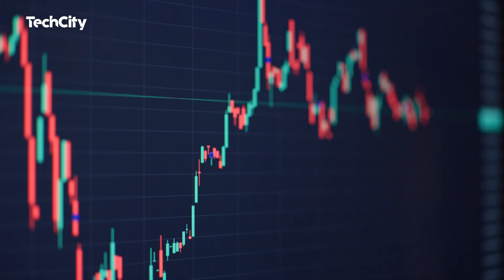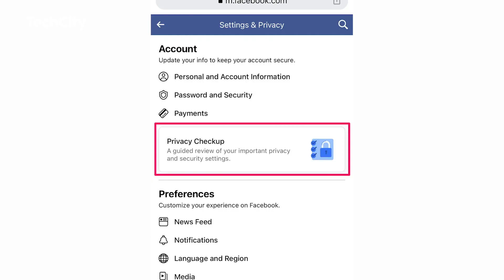Apple’s New Mac | Microsoft’s $296M AI Investment | Trump’s Bitcoin Reserve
This week in tech, Apple unveils its most powerful Mac Studio, MacBook Air, and iPad Air. Microsoft is investing $296 million to expand AI and cloud infrastructure in South Africa, while President Trump signs an executive order establishing a Strategic Bitcoin Reserve.

Top Stories:
Apple’s New Hardware:
 • The Mac Studio with M4 Max and M3 Ultra delivers 3x faster performance for high-end creative work.
 • The MacBook Air with M4 chip is Apple’s fastest ultra-thin laptop yet, now available in a Sky Blue color.
 • The iPad Air with M3 chip gets a major upgrade, now supporting the new Magic Keyboard for enhanced productivity.

Microsoft’s AI Expansion in South Africa:
 • Microsoft is investing $296 million (5.4 billion rand) by 2027 to expand Azure cloud services.
 • The initiative includes new enterprise-grade data centers and 50,000 free AI, cloud, and cybersecurity certifications to develop African tech talent.

Trump’s Strategic Bitcoin Reserve:
 • The U.S. government will hold Bitcoin obtained from asset forfeitures, formally recognizing it as a reserve asset.
 • The executive order does not authorize new Bitcoin purchases but allows for future acquisitions with zero taxpayer cost.
 • The market reacted with Bitcoin dropping 5% to $85,000, before rebounding to $89,200.

Tech Tip of the Week:
Protect your data from AI scraping by:
✔ Adjusting social media privacy settings
✔ Using anti-tracking browser extensions
✔ Being cautious about what you post online
✔ Opting out of data collection where possible